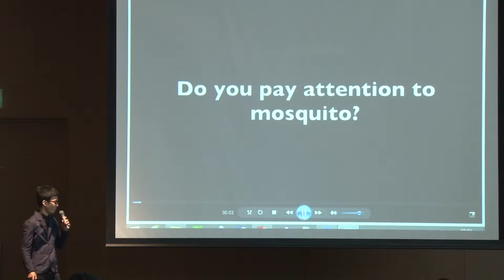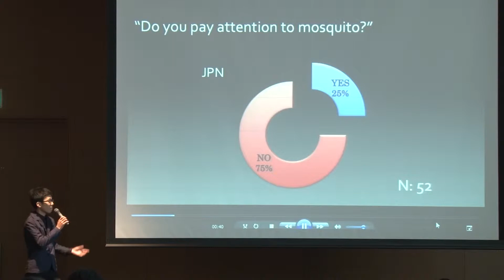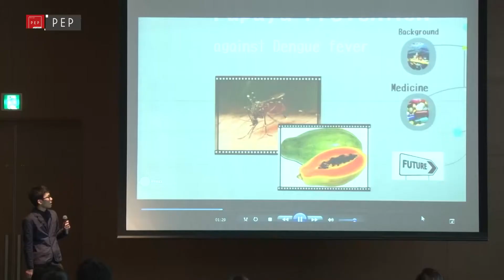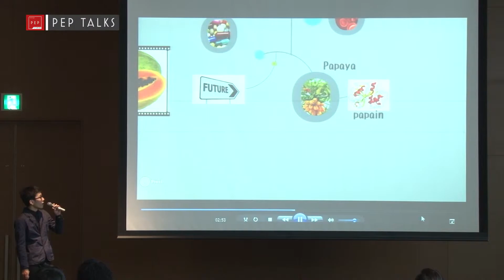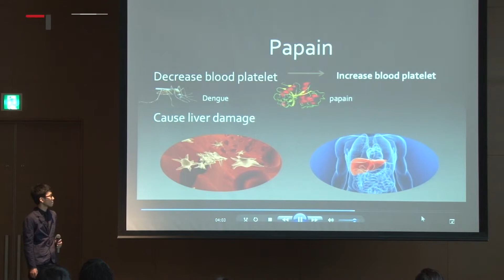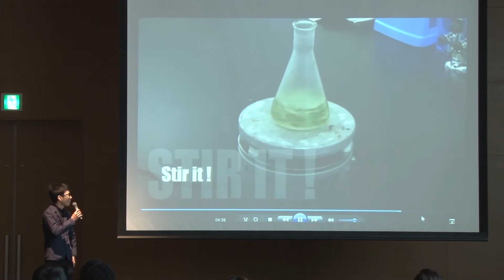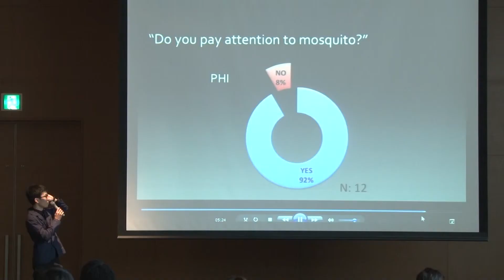2015 JP2 PEP Talks (Day 1): Yuta WATANABE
立命館大学生命科学部・薬学部で2015年度後期に開講されたプロジェクト発信型英語プログラム授業「Junior Project 2」（JP2）の最終発表の様子です。専門科目の教員と英語教員の助言を受け、両学部の学生たちが英語プレゼンテーションに挑みました。